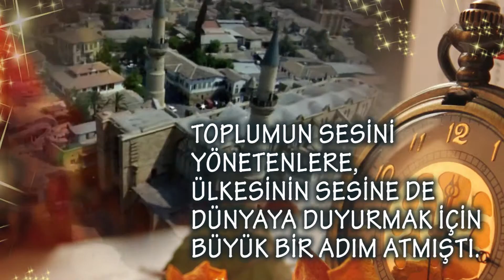BİR TOLGAY TARIMAN YAPIMI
Ersin Tatar kurultay reklami
(cahit şaher'in sesi ile)